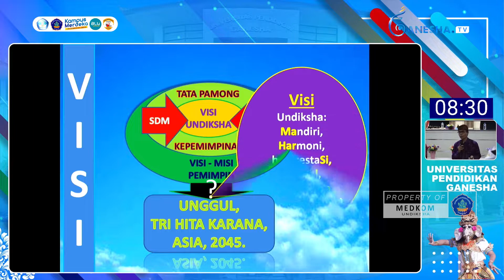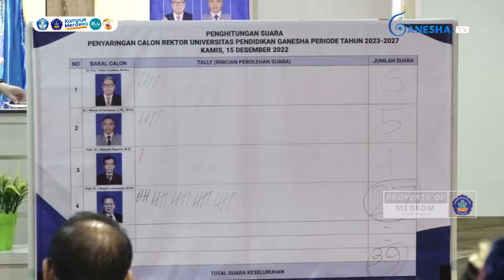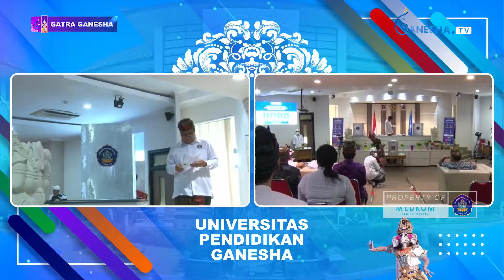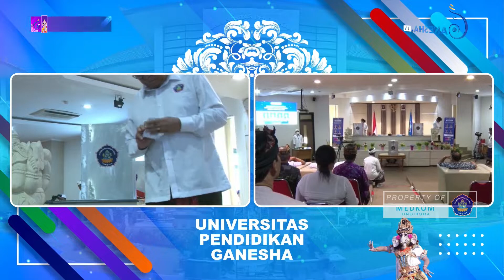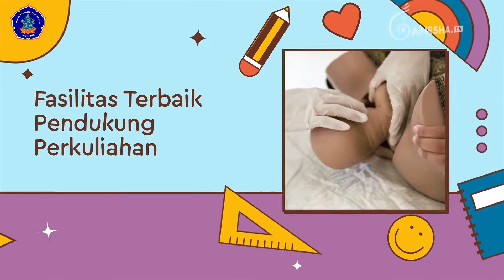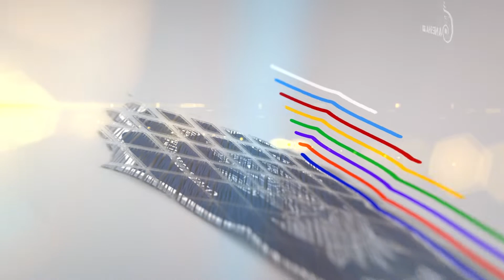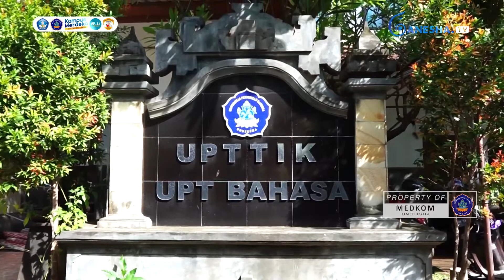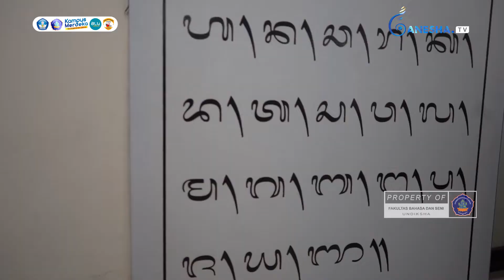GATRA GANESHA EPS #34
Apabila membutuhkan layanan informasi dapat menghubungi humas Universitas Pendidikan Ganesha melalui layanan